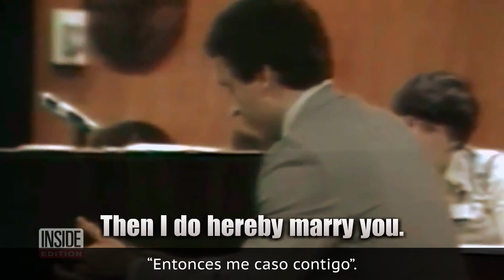Cómo Era Realmente La Vida De Ted Bundy En La Cárcel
Una serie de asesinatos despiadados, un juicio dramático y una confesión impactante — Ted Bundy es conocido por los brutales asesinatos de más de 30 mujeres, pero ¿qué ocurrió una vez que el famoso asesino en serie estuvo entre rejas?

Theodore Robert Bundy es también uno de los asesinos en serie más infames de la historia del crimen estadounidense. Aunque admitió haber asesinado al menos a 36 mujeres durante una matanza en varios estados en la década de 1970, los expertos creen que en realidad pudo haber matado a 100 o más. El antiguo estudiante de derecho solía atraer a sus víctimas hacia la muerte fingiendo estar herido y utilizando una férula, un cabestrillo o unas muletas. Cuando su infame y manipulador encanto le fallaba, se hacía pasar por policía o bombero.

Bundy fue detenido por primera vez en 1975 tras una persecución a gran velocidad por parte del agente de la policía de carreteras Bob Hayward. En 1976, fue declarado culpable y condenado a 15 años de prisión por el intento de secuestro de un joven de 18 años de Salt Lake City, Utah, en 1974. Realizó su primera fuga de prisión durante un traslado de Utah a Colorado en 1977, pero pronto fue recapturado. Sin embargo, tuvo más éxito en su siguiente intento de fuga, también en 1977.

Bundy llegó a Tallahassee, Florida, donde protagonizó otra oleada de asesinatos, matando a dos mujeres en una casa de hermandad cerca de la Universidad Estatal de Florida y, más tarde, a una niña de 12 años. Fue detenido por última vez en 1978 y acusado de asesinato. Finalmente, fue declarado culpable en 1979 y condenado a muerte por electrocución ese mismo año.

Durante sus años en el corredor de la muerte, Ted Bundy recibió frecuentes visitas de su esposa, Carole Ann Boone. Bundy y Boone se conocieron mientras trabajaban en el Departamento de Servicios de Emergencia del Estado de Washington. Por aquel entonces, ambos mantenían relaciones con otras personas. Con el tiempo perdieron el contacto, pero en 1977 volvieron a conectar mientras Bundy estaba en la cárcel en Utah. Cuando la relación floreció, Boone se trasladó a Florida para asistir al juicio de Bundy por el asesinato de su víctima de 12 años, Kimberly Leach. Boone testificó a favor de Bundy como testigo de carácter. De hecho, Bundy y Boone se casaron en el tribunal durante el juicio, ya que ella creía que él era inocente.

Boone dijo que los guardias les permitieron tener relaciones sexuales, y finalmente quedó embarazada y dio a luz a Rose Bundy en 1981, todo ello mientras Bundy estaba en el corredor de la muerte.

Pero a medida que se acercaba la fecha de su ejecución, Bundy empezó a sincerarse sobre sus crímenes. Esto hizo que Boone se divorciara de él en 1986 al darse cuenta de que, en realidad, no era inocente. Bundy dijo al agente especial del FBI Bill Hagmaier que había matado a 30 personas en siete estados entre 1973 y 1978.

Al principio, parecía que el tiempo que Ted Bundy pasó en prisión no le afectó. Pero A&E informa que pasó su última noche en prisión llorando y apelando a Dios. En una entrevista con el psicólogo y divulgador religioso James Dobson en la última noche de su vida, Bundy dijo que asumía la responsabilidad de sus brutales crímenes. Además, rezó con un ministro metodista. En las horas previas a su muerte, Esquire informó que Bundy llamó a su madre dos veces. Al final de la segunda llamada, ella le dijo a Bundy,

"Siempre serás mi hijo precioso".

Según A&E, le dieron una última comida de filete, huevos, tostadas y patatas fritas. No se la comió. Con esto, un portavoz de la prisión señaló,

"Parecía que estaba aceptando la situación definitiva".

El 24 de enero de 1989, Bundy entró en la cámara de la muerte. Se dice que parecía asustado y aprensivo. Un artículo de Los Angeles Times señala que 42 personas vieron cómo lo colocaban en la silla eléctrica. Una vez atado, miró a su abogado y a su ministro y dijo,

 "Jim y Fred, me gustaría que dieran mi amor a mi familia y amigos".

Los Angeles Times escribe que Bundy fue electrocutado con 2.000 voltios. A las 7:16 de la mañana, Ted Bundy estaba muerto.

Luego, Bundy fue cremado y sus cenizas fueron esparcidas por las montañas Cascade.